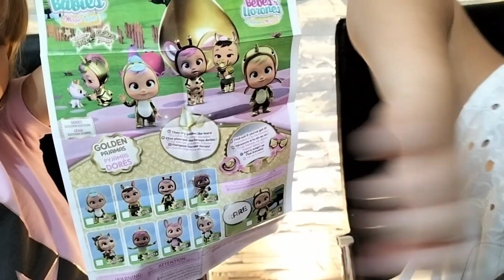FACCIAMO una UNBOXING a SORPRESA!🎁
NUOVO VIDEO Le Sorelle Pazzerelle' fanno un unboxing sorprendente Dede' scarterà la sua splendida Cry BABIES dorata e Marianna la LoL JK dorata. A VOI QUALE PIACE DI PIÙ?
SEGUITELE COME SEMPRE SUL LORO CANALE METTETE LIKE LASCIATE COMMENTI E CONDIVIDETE CON I VOSTRI AMICI🤩

🎁🎁Qui Sotto👇 Link diretto AMAZON in descrizione per le bambole utilizzate nel video :
 Cry Babies Dorata
 LOL JK

🎬 GUARDA I VIDEO E METTI UN BEL 👍🏼